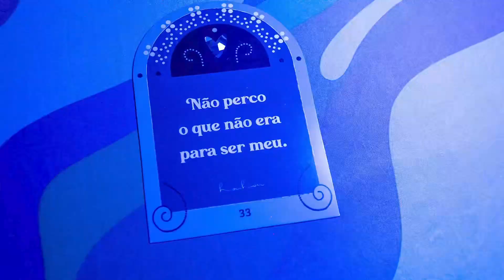Fotos @floripaintrance 11 edição.